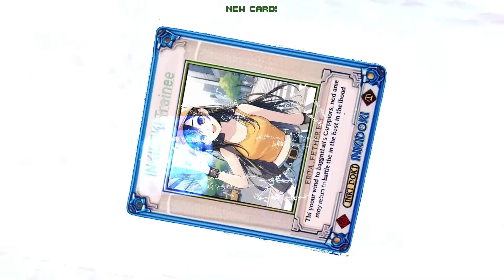INKIDOKI AND PHOENIX Game Trailer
Enjoy beautiful pictures, bright and exciting levels, and fun music!